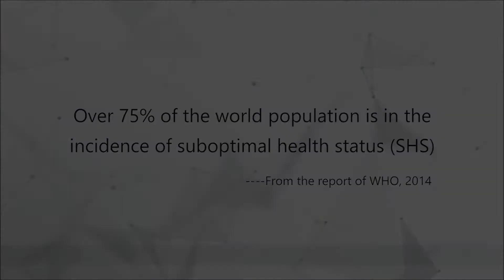What can magnet bracelets do to your body?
Magnets have been used for their healing properties since ancient times, and now a new study has found that they can reduce swelling when applied immediately after an inflammatory injury.
In their initial study, researchers from the University of Virginia set out to investigate the effect of magnetic therapy on microcirculation, which is blood flow through tiny blood vessels. They placed magnets of 70 milliTesla (mT) field strength, which is about 10 times the strength of the common refrigerator magnet, near rats’ blood vessels and found that they dilated constricted blood vessels, and constricted vessels that were dilated. The results suggested that the magnetic filed could relax blood vessels and increase blood flow.

In the more recent study, the researchers used magnets on rats’ paws that had been treated with inflammatory agents to simulate tissue injury. The magnets significantly reduced swelling in the rats’ paws by up to 50 percent when applied immediately after the injury.

Dilation of blood vessels is a major cause of swelling, and it’s thought that the magnets worked by limiting blood flow.

for the latest trends of magnet bracelets. A perfect gift for everyone who cares about their body.